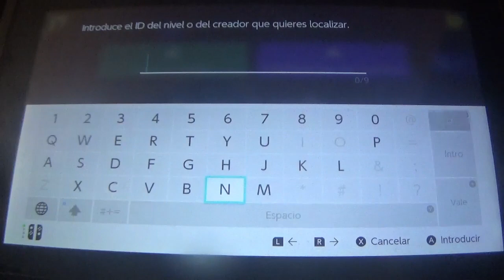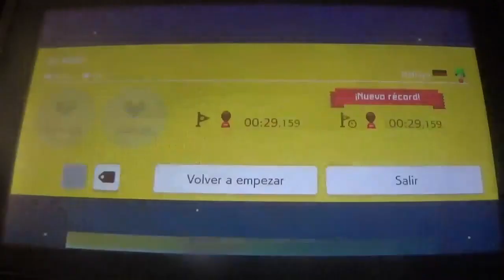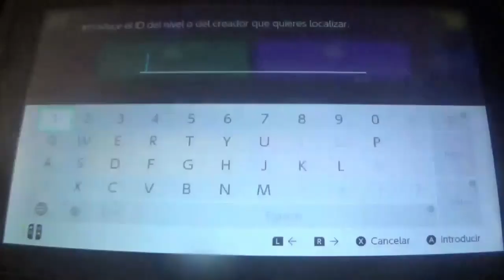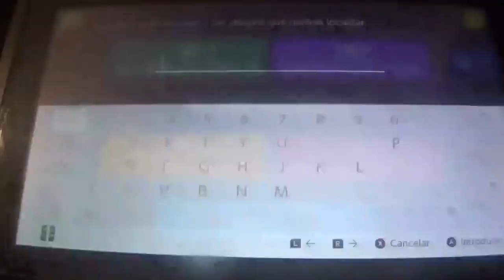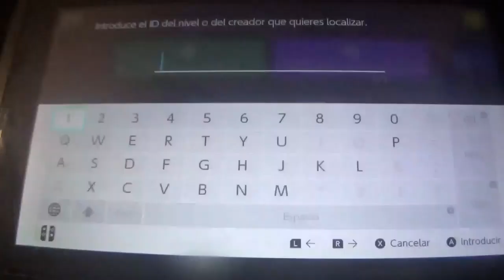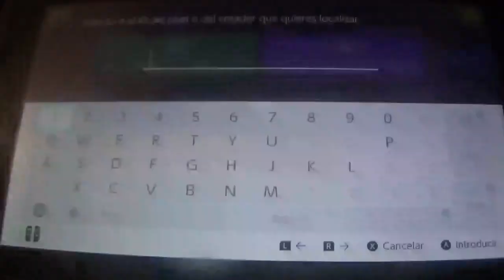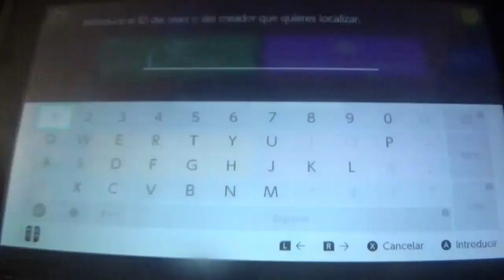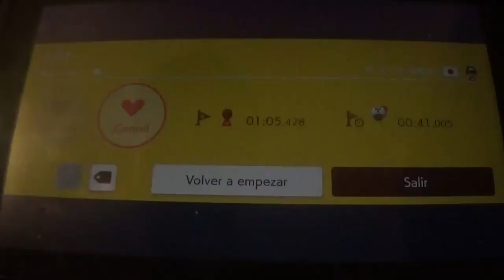SMM2: Pangazo TV Programa 31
A veces si te pones trolero con alguien, la vida te da troleos a cambios. Y la verdad es que el Panganator esta semana me ha puesto las cosas muy feas...